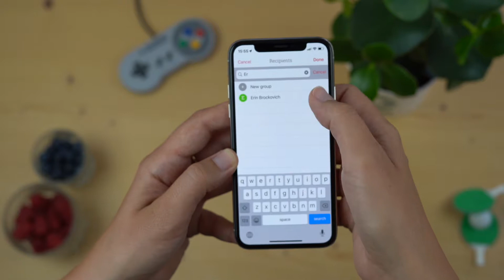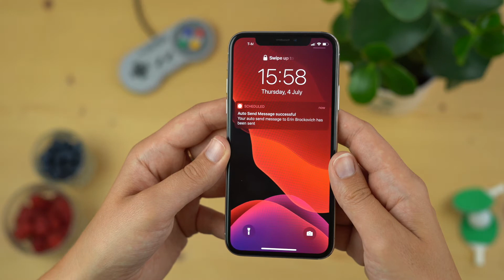How to schedule a birthday reminder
Here's how you schedule a birthday reminder on your iPhone.